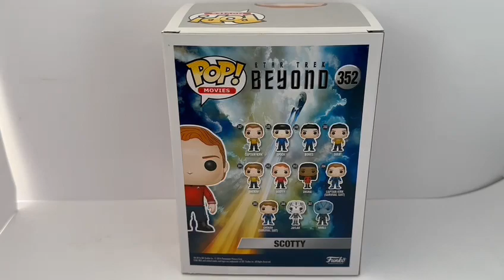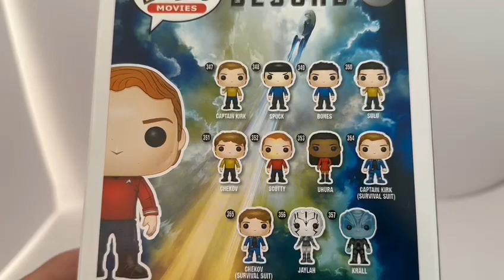Vintage 2016 Star Trek Beyond Scotty Pop Movies Vinyl Figure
Vintage 2016 Star Trek Beyond Scotty Pop Movies Vinyl Figure - Brand New Shop Stock Room Find. Released by Funko in 2016 as part of their Star Trek Beyond series of Pop Vinyl Figures. This Fantastic Star Trek Beyond Pop Movies Vinyl figure features Mr Scott aka Scotty, the chief engineer of the USS Enterprise which measures approximately 10cm tall and is in his Star Fleet uniform.